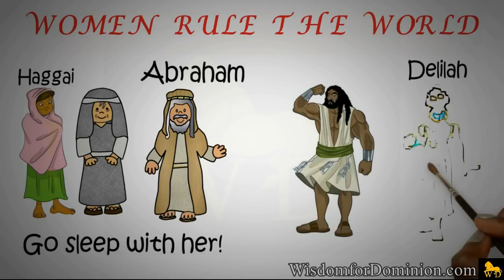Why Women Are Better Leaders by Dr Myles Munroe Must Watch